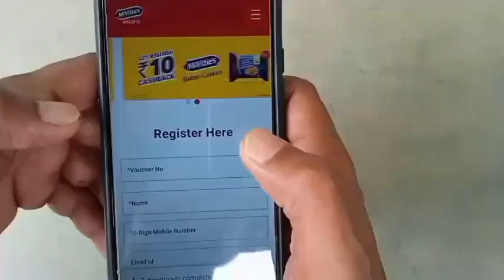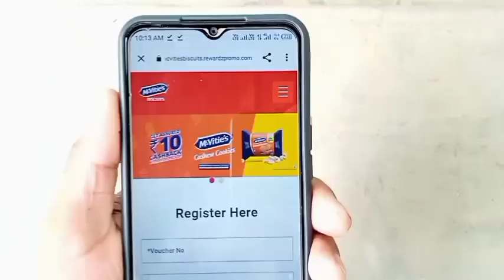FREE 100% Cashback Mcvitie's Biscuit Free ₹10 Paytm Cashback Offer